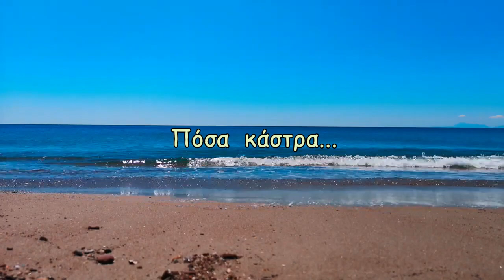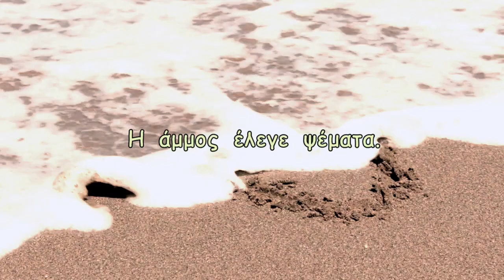ΑΚΡΟΓΙΑΛΙΑ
Η μουσική επένδυση ανήκει στον αμερικανό συνθέτη και τραγουδοποιό Emmit Fenn και φέρει τον τίτλο “Allegro” από το ομώνυμο άλμπουμ.

ΑΠΟΠΟΙΗΣΗ ΕΥΘΥΝΗΣ: Το βίντεο αυτό έγινε με το πρόγραμμα επεξεργασίας του filmora με μοναδικό σκοπό τη διασκέδαση και δεν προορίζεται για παραβίαση πνευματικών δικαιωμάτων. Το ακουστικό περιεχόμενο του δεν ανήκει σε μένα, δεν έχω κανένα κέρδος από αυτό το βίντεο και δεν είμαι κύριος πνευματικών δικαιωμάτων των φωτογραφιών, καθόσον αυτές αναπαράχθηκαν από το διαδίκτυο.